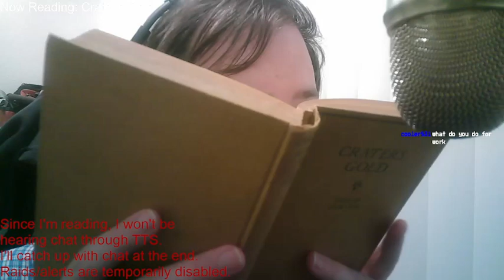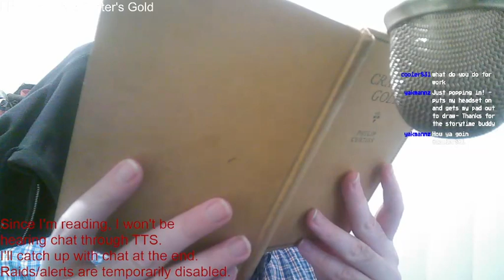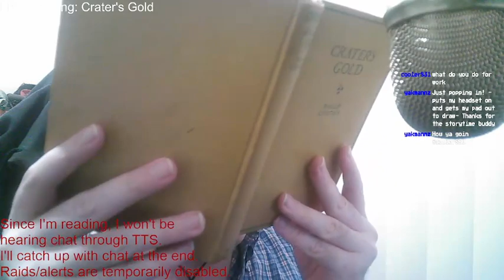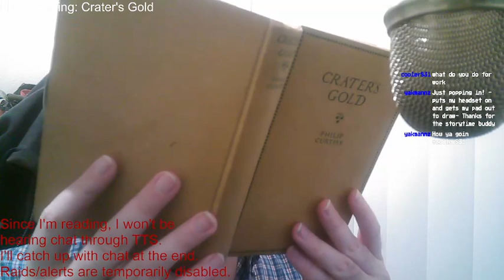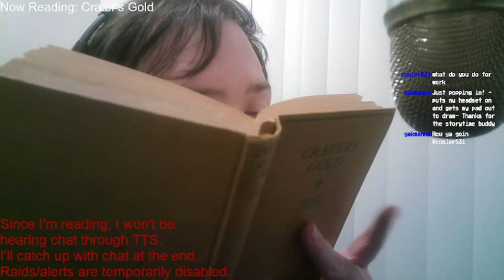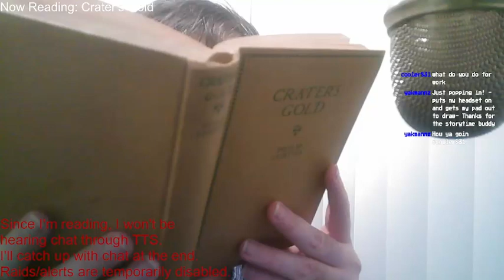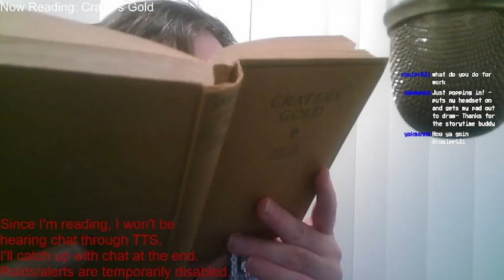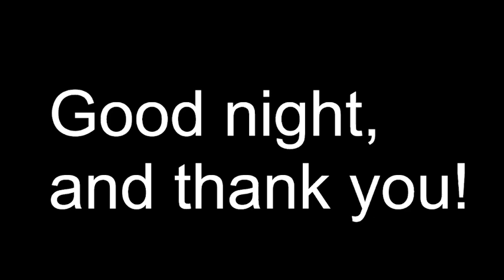Reading CRATER'S Gold by Philip Curtis, Chapters V-VIII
Audiobook/live reading of the novel CRATER'S GOLD, by Philip Curtiss, Chapters 5-7. Actual reading: 9:38-1:08:47